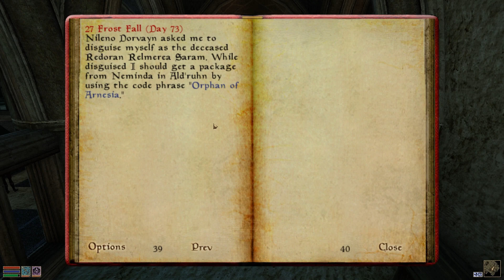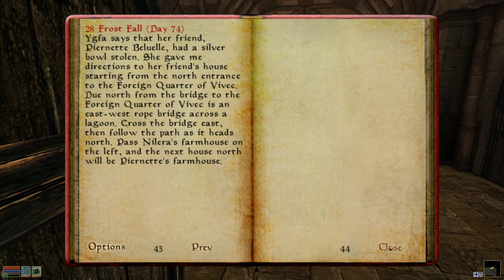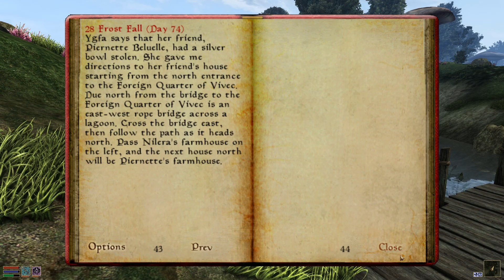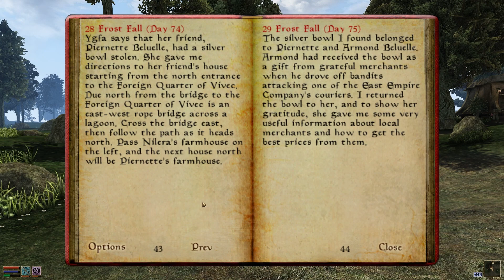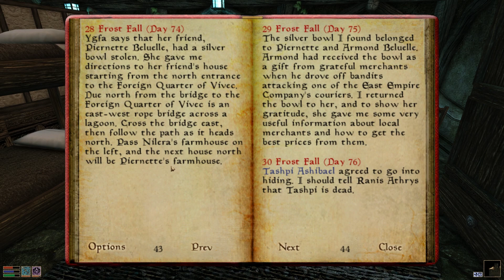The Disguise | Morrowind Let’s Play #24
This next episode I dawn the disguise of a deceased Redoran member to intercept an important document.

Gear
Facecam (when used): Samsung Galaxy S21
Mic: Blue Snowball Ice

PC: Dell XPS 15 7590 (mine has a 1TB SSD)
Intel i7-9750H @ 2.6 GHz
NVIDIA GTX 1650
16GB RAM